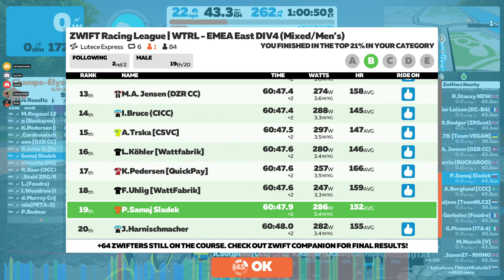Zwift Racing League Race #8: Lutece Express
Zwift Racing League 2021/22 Season 2
EMEA East Division B4 (Men's/Mixed)
Race #8: Lutece Express
March 1, 2022 (Points Race)